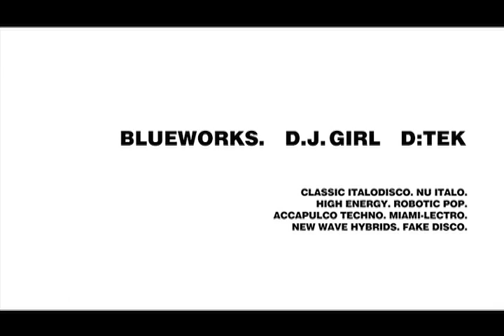RIMINI 2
Video invite for the second RIMINI party at YOGA BALA 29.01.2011

A thunder escaped from the sky and chases Djs in the streets of RIMINI :-)

Thank you wetpet  for the video!